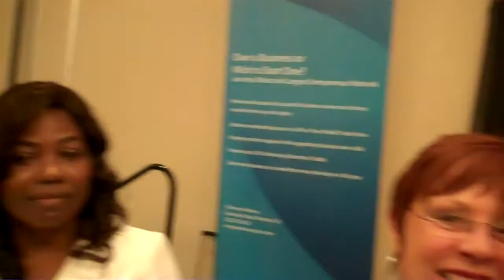CEO ROUNDTABLE Luxe Sunset May 2011